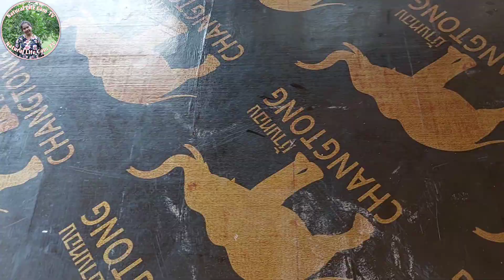Super Delicious Cola Chickens Amazing Chicken Cooking With Coca-Cola|Village Food [Steamed Chickens]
Welcome to Natural Life Cam TV Channel !

⚘I hope you enjoy with us 🥰

*☆18☆big snake fish with green mango salad and stir Fry spinach with black pepper sauce [Dinner]